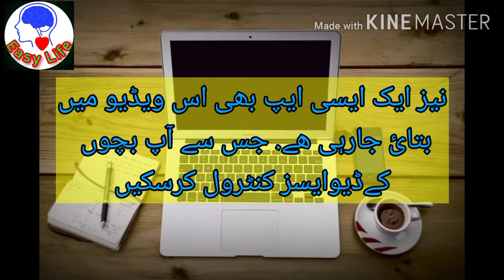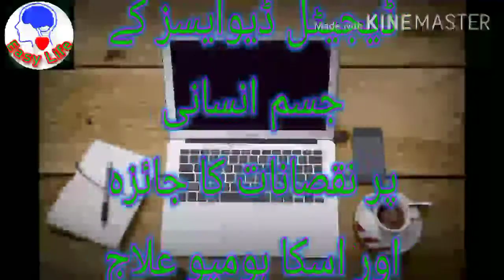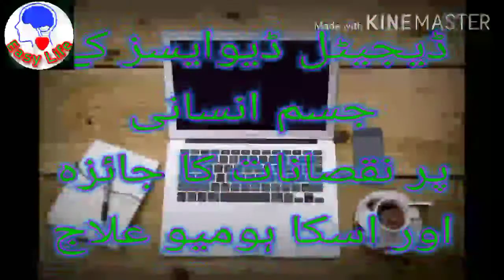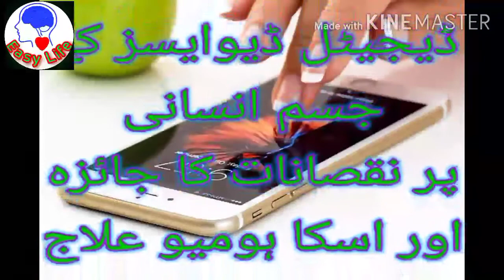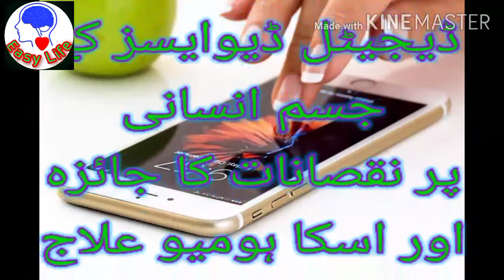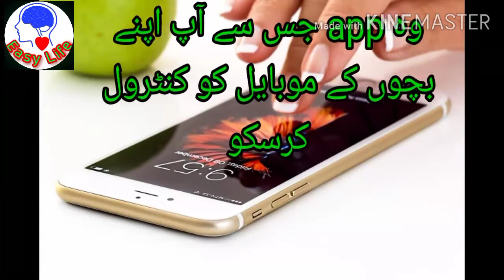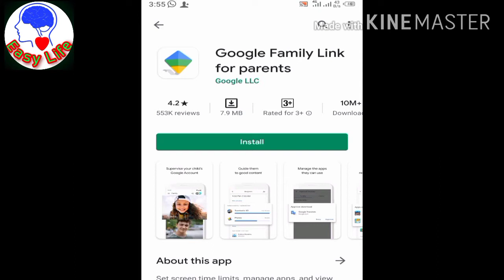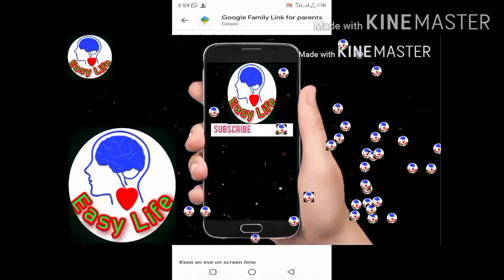Harmful effects treatment of digital devices and welding raysموبائل اور ویلڈنگ شعاعوں کے نقصانات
Easy life
موبائیل فون اور دوسرے ڈیجیٹل ڈیوایسز کے نقصان دہ شعاعوں کا بے ضرر ھومیو علاج
Dr Ahmad khan